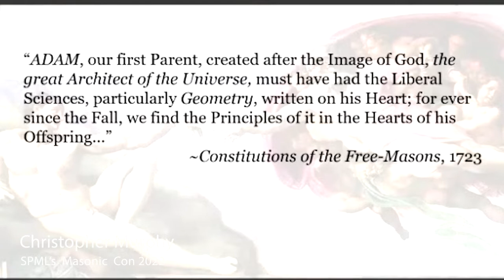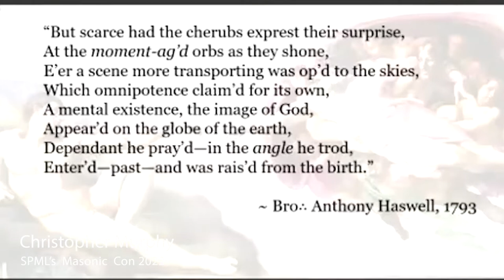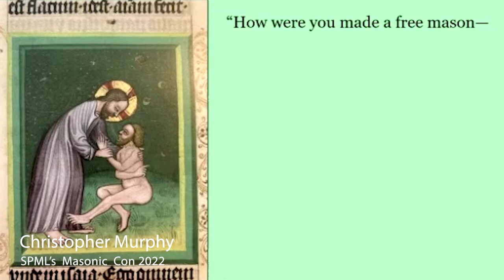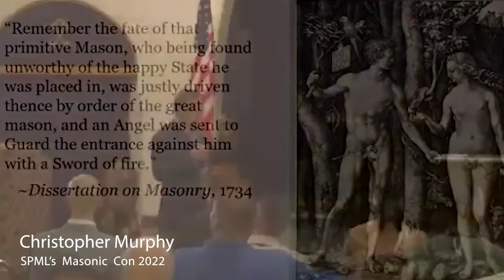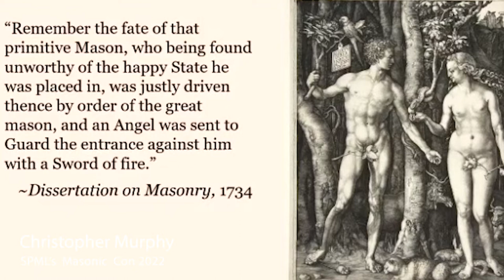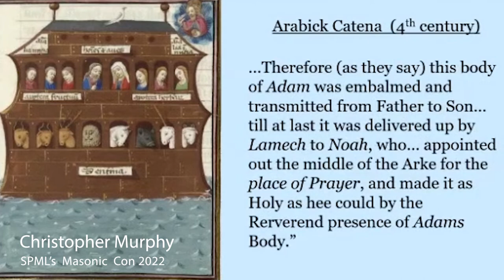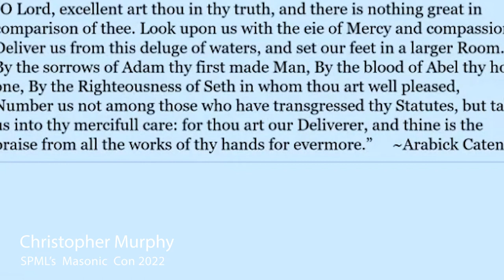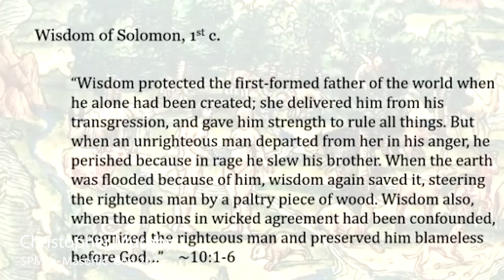Chris Murphy: “Upon the Tablets of his Heart”: Creating Harmony through Masonic Myth-making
South Pasadena Masonic Lodge #290
Masonic Con 2022

Chris Murphy, a Fellow of the Philalethes Society, is the current Grand Historian for the Grand Lodge of Vermont.  He also serves as the current Worshipful Master of Adoniram Lodge № 42, and is Charter Junior Warden, a Past Master, and Secretary of Fibonacci Lodge № 112, the first Traditional Observance Lodge in his Grand Jurisdiction.  Bro∴ Murphy is the editor and contributing writer of Exploring Early Grand Lodge Freemasonry (2017), and of the forthcoming One Sacred Band (2022), both published by Plumbstone.  His work has also been published in The Philalethes Journal, the A∴A∴S∴R∴ Plumbline, the S.C.R.L. Fraternal Review, Living Stones, and elsewhere.  Bro∴ Murphy makes a particular study of early Grand Lodge era Masonic culture, spirituality, religiosity, and praxis, all as evidenced by the surviving literature and artefacts of the era.  He has been a guest lecturer in Lodges and Masonic events across the country, and is so pleased to be returning to visit the Brethren of California.  He lives in southern Vermont with his wife and two sons.